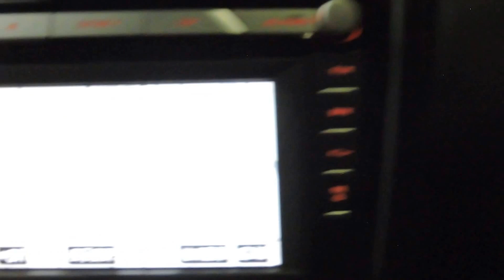RX 8 20y ブルー アドバンAW＆オーデュラマフラー